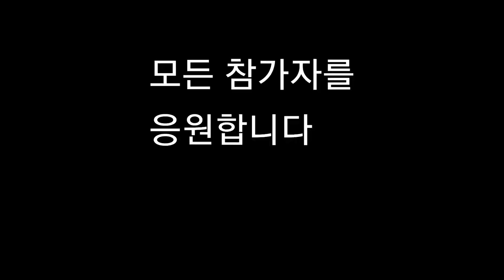국민가수1회! 시청률 최고의 순간! 김유하.박창근! 과연 이중에 우승자가?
국민가수1히차 방송에 시청률 최고의 순간을 장식한 두 참가자! 최연소 김유하 최고령? 박창근! 과연 이 둘은 결승에 안착 할 수 있을까요? 김유하의 아 옛날이여! 박창근의 그날들!국민가수1회차최고의순간